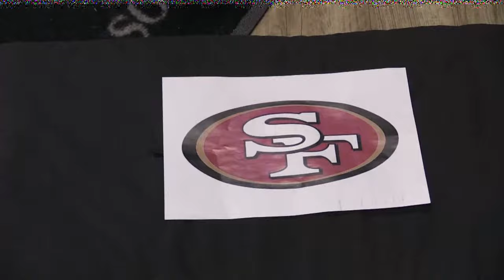Clubhouse Live with the Packers' Josiah Deguara and Bo Melton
Join Green Bay Packers tight end Josiah Deguara as he co-hosts Clubhouse Live, USA TODAY NETWORK-Wisconsin’s live weekly Packers show Monday at 6:30 p.m. at The Fox Club inside Neuroscience Group Field – home of the Wisconsin Timber Rattlers – in Grand Chute.
Wide receiver Bo Melton will be Deguara’s guest.
They’ll look back on the Packers’ NFC wild card playoff showdown against the Cowboys and give you a glimpse into their lives away from football through a fun and interactive discussion with co-hosts Brett Christopherson and Ricardo Arguello. Plus, register in person to win some great prizes, including bobbleheads, autographed photos and more.